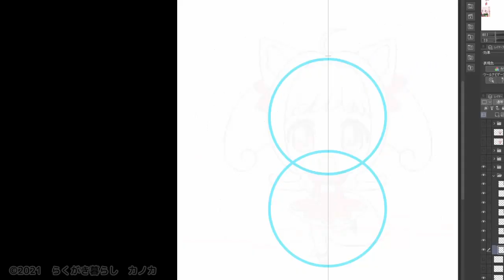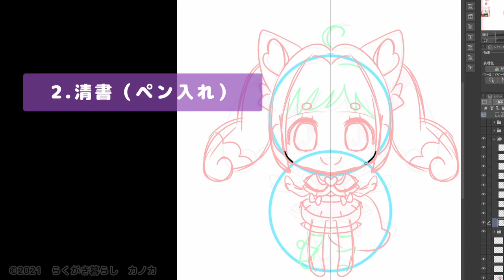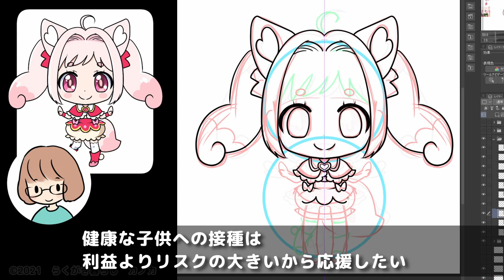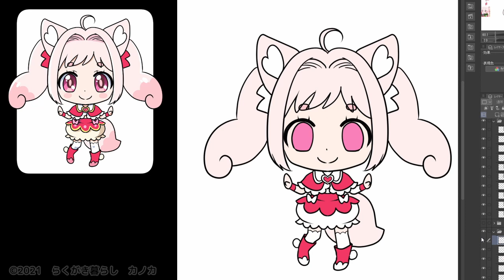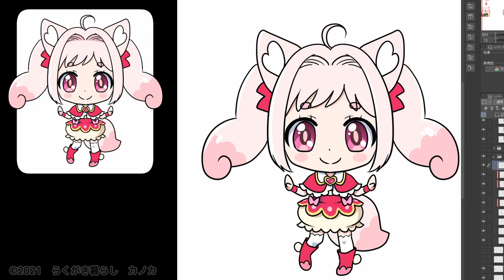【デリシャスパーティープリキュア】コメコメ（少女期）をミニキャラで描いてみました（ぬりえ付き）【Delicious Party Precure】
コメコメの人型、少女期です。
もうちょっと育ちそうな気もするけどこれが最終形態かな？
ぬりえは↓からどうぞ

■参考動画
「ワクチン後遺症」で国会議員が動く！超党派議員連盟はこれからどうしていく？
なぜ小児（5～11歳）の接種に「努力義務」が適用されるようになったのですか。